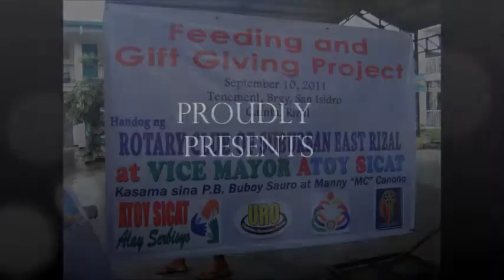Alay Serbisyo: Gift Giving at Tenement - September 10, 2011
Sa tulong po sa ating butihing mga kapartner at sponsors sa pribadong sektor, ang aming tanggapan ay nakapaghatid ng simpleng regalo o Gift Packs sa ating mga kapos palad na mga kapatid sa Tenement! This is also a soft launch for our eco friendly bags in promotion of our pending resolution against use of plastic bags! This is a joint program with the Rotary Suburban East Rizal, Office of Councilor Ross Glenn "Uro" Gongora, and Atoy Sicat Kababaihan. The Oath Taking of ASK also took place during this event held last September 10, 2011.

This is a short Video Clip that we prepared to share our experience to everyone! This is how rewarding Alay Serbisyo Programs are. We hope to see other volunteers join our various programs in offering our time to our citizens soon! Maraming salamat po! Sa ating pagtutulungan; siSicat ang Cainta!